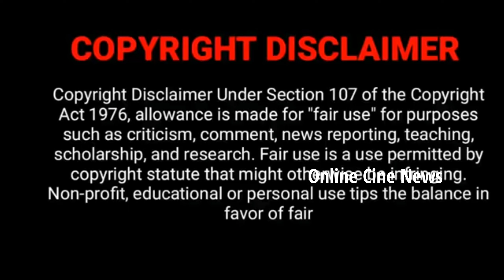மணக்கோலத்தில் வெற்றி, ராதா Thendral vanthu ennai thodum Serial Vetri, Abi Upcoming Marriage Episode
மணக்கோலத்தில் அபி, ராதா  Thendral vanthu ennai thodum Serial Vetri, Abi Upcoming Marriage Episode